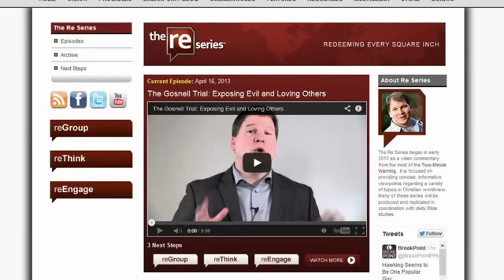Exposing Evil, Loving People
Something notable happened recently. For the Chuck Colson Center for Christian Worldview, I'm John Stonestreet with The Point. for more commentaries about life, culture, and current events.